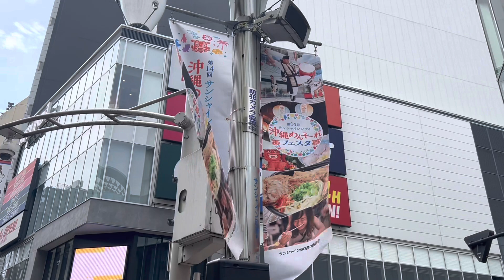世田谷 和光青年会 池袋めんそ〜れ祭り！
急ぎの編集は いけません！
訂正後 アップさせて頂きました。m(_ _)m

和光学園の卒業生で構成され、世田谷区経堂を中心に活動している団体です。沖縄市園田青年会から伝統エイサーを学び発足しました。2012年からは地元で「経堂エイサーまつり」を立ち上げ、多くの方々に支えられながら活動しています。皆様あたたかいご声援宜しくお願い致します。
(パンフレットより抜粋)

フェスタまちだでは  雨の中の演舞お疲れ様でした。

登録 🔘 ご視聴お楽しみ下さい！